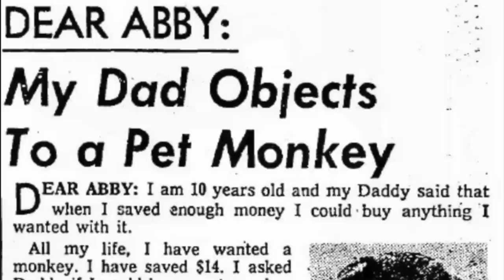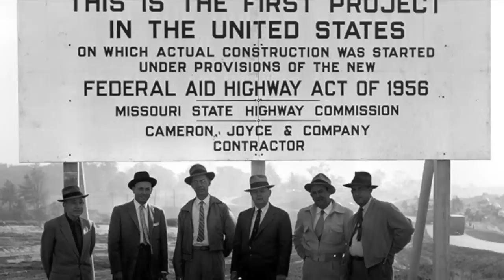Flashback to 1956 - A Timeline of Life in America